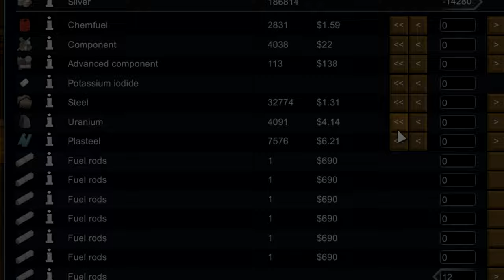The Captain Torres Rimworld Experience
The hellish combination of Rimworld, Ace Combat and FTL has gotta be a favorite
Mods used
SRTS expanded
SRTS Bombs and Planes
Rimwar
Rimatomics